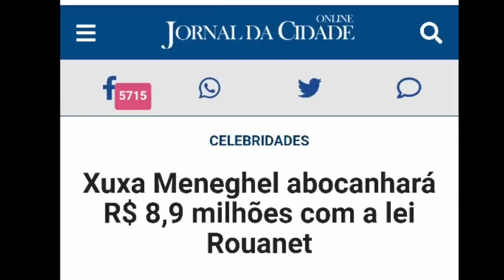BOLSONARO DESCOBRE E MANDA XUXA TOMAR VERGONHA NA CARA - VIRALTRENDS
► Clique no botão INSCREVER-SE para saber quando os novos vídeos são postados!